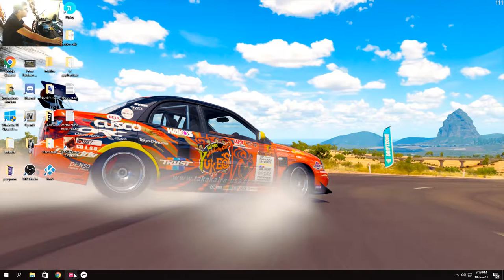Forza Horizon 3 with Thrumaster T300 RS GT Edition Gameplay